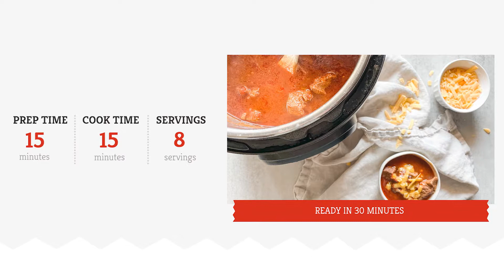Instant Pot Steak Chili Recipe